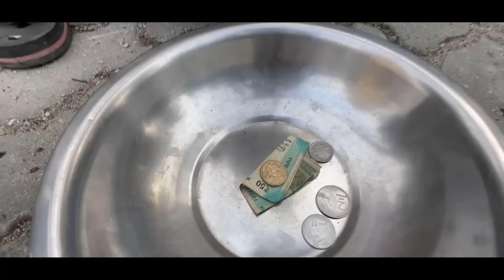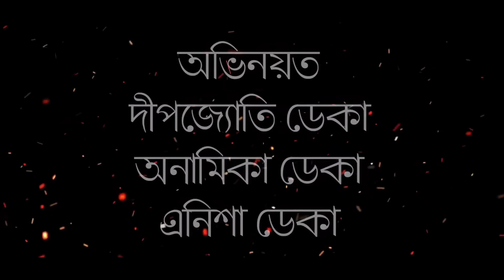Khitei kai খণ্ড-৫৭।।Season 2।।khitei kai assamese comedy//Assamese new video 2022